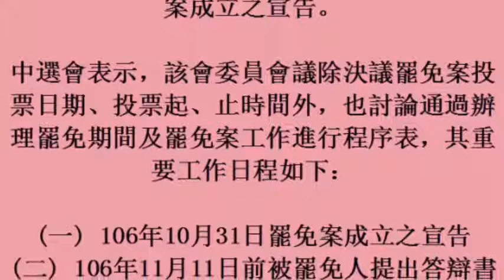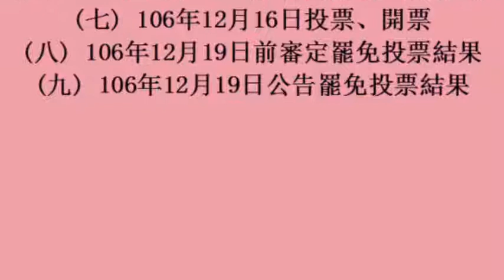時代力量立委黃國昌罷免案成案 12月16日投票 (31october2017)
時代力量立委黃國昌罷免案成案　12月16日投票